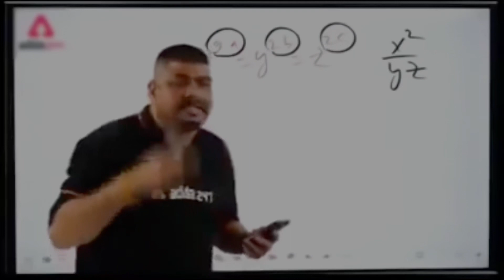My first vlog 😜 || I phone 14 say🔥